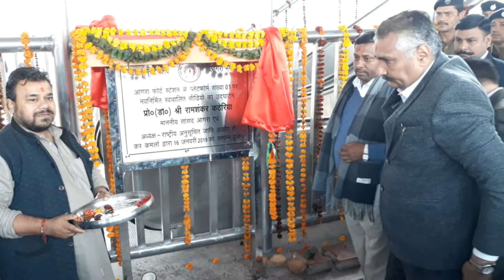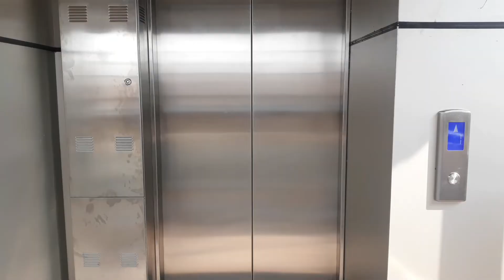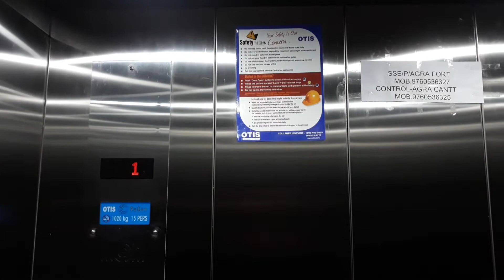Inauguration of Brand New set of Escalators & Lift at Agra Fort Railway Station | Indian Railways